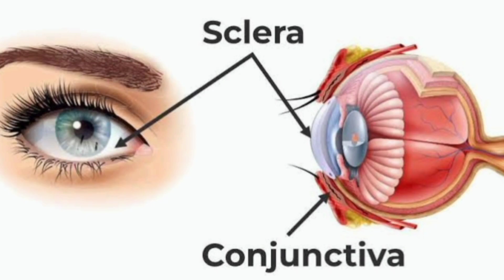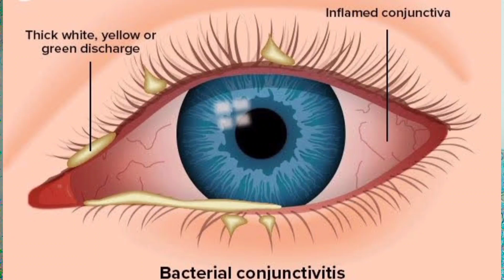Eye Flu Causes, Symptoms & Treatment | آشوب چشم | aashob e chashm ka ilaj | Pink Eye | FATIMA Ali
I forgot to mention (  Eyebradex  )drops
 ,this drops  are used for the symptomatic treatment of bacterial eye infections, such as painful sensation or discomfort in the eyes, painful lump under the eyelid, feeling of something in the eyes, and burning in eyes, etc.
Pink eye, or conjunctivitis, is the inflammation,  infection of the conjunctiva. The conjunctiva refers to the clear membrane that sits over the white parts of the eyes and the inner the eyelids. Conjunctivitis is referred to as pink eye due to the reddening of the conjunctiva that occurs when infected or inflamed.

Eye Flu (Conjunctivitis) | Eye Flu Causes, Symptoms & Treatment | آشوب چشم

Having a red inner eyelid or white of the eye, is a common symptom of conjunctivitis or pink eye. The conjunctiva is the thin, clear, mucus membrane that covers the white of the eye and the inner eyelids. If the conjunctiva is red or a pinkish colour, this can be a symptom of pink eye or conjunctivitis. It is this reddening of the eye that gives conjunctivitis its name ‘pink eye’.

the inner eyelid and the white of the eye turns red or pink during conjunctivitis due to inflammation and enlargement of blood vessels. Having a red inner eyelid or white of the eye, is a common symptom of conjunctivitis across all types including viral, bacterial and allergic conjunctivitis.
Eye flu hone pr kya kare
eyetreatment
pinkeye
eye flu symptom

eye infection
how to cur
home remedies for eye infection
ye infection
home remedies for eye infections
infection
red eye infection
eye flu kaise hota hai
Eye flu disease

eye flu,eye flu symptoms
eye flu disease
ashob e chashm k lye totika in urdu and hindi
 Conjunctivitis
آشوب چش#
, Eye Infection, Eye Health, Eye Care, Symptoms of Eye Flu
Causes of Conjunctivitis
How to Treat Pink Eye
Eye Flu Prevention
Viral Conjunctivitis
Home Remedies for Eye Flu
Eye Flu in Children
Eye Flu Contagious
Red Eye
conjunctivitis
Eye Flu Treatment in hindi

fatimaali
fatima
fatimalinasir